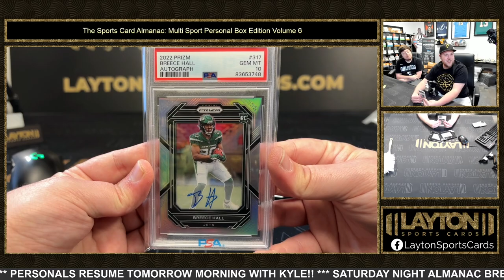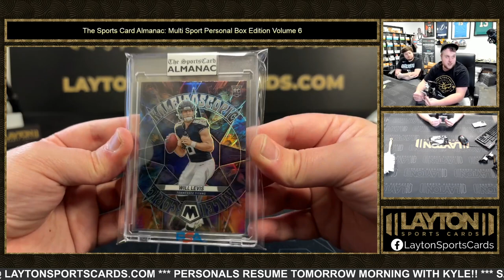2023 SPORTS CARD ALMANAC MULTI SPORT PERSONAL EDITION VOLUME 6 2 BOX BREAK FOR PAUL B